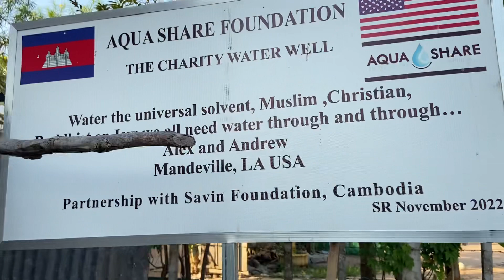Alex & Andrew E 2/4/23